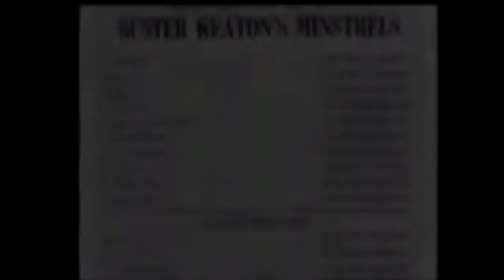GENEVHA - Life in the movies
beautiful music without video